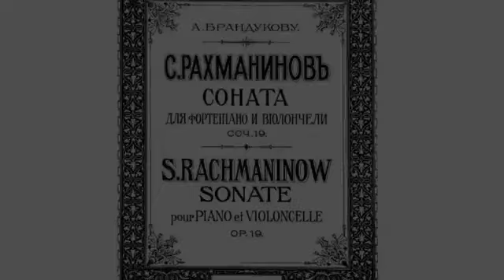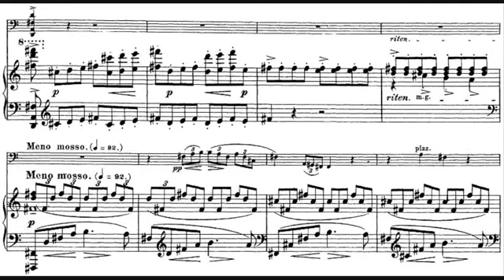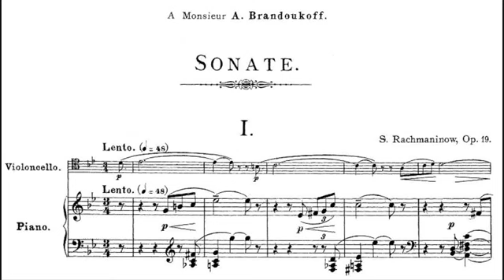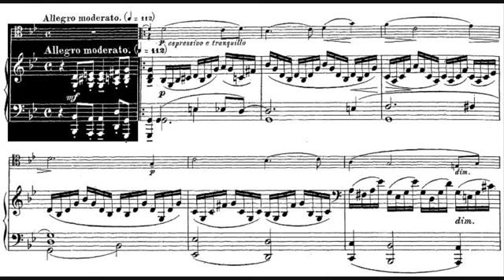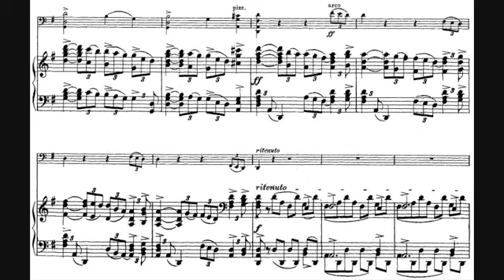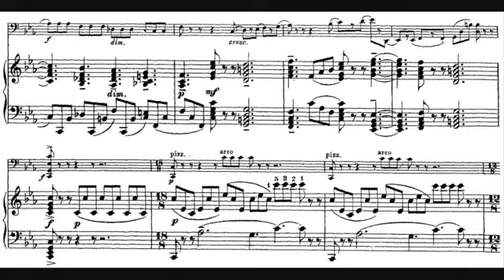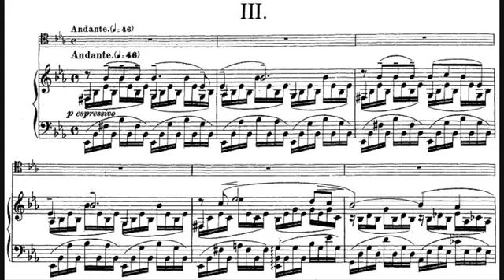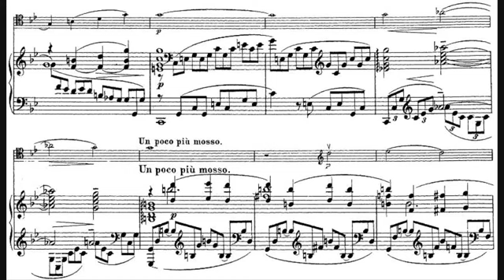Sergei Rachmaninov Cello Sonata in G minor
Composer: Sergei Vasilievich Rachmaninoff (1 April 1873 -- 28 March 1943) - Performers: Natalia Gutman (cello), Elisso Virsaladze (piano) - Year of recording: .

Probably the most beautiful piece ever written. Cello: Jiří Bárta Piano: Marián Lapšanský.

Sergei Rachmaninoff Cello Sonata in G minor, Op 19 00:00 Allegro moderato 13:01 Allegro scherzando 19:23 Andante 25:04 Allegro molto Daniil Shafran, cello .